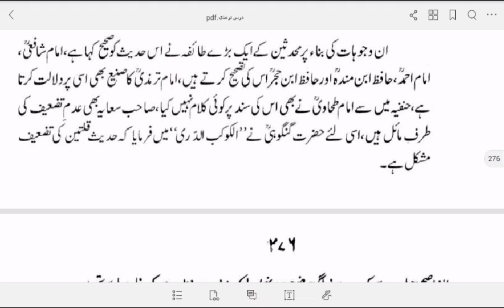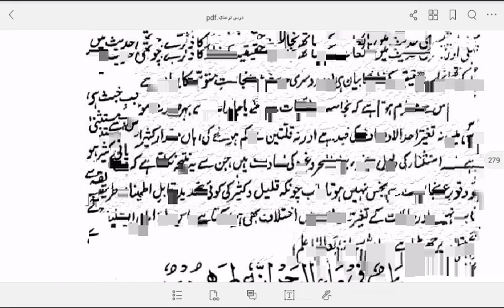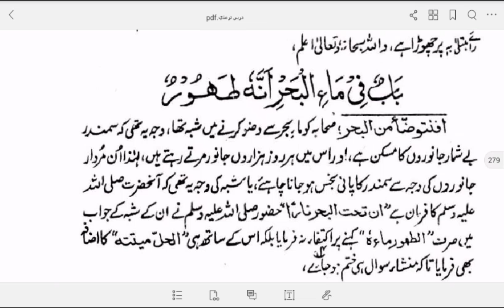Kamil hadith 1st year 8.9.2019